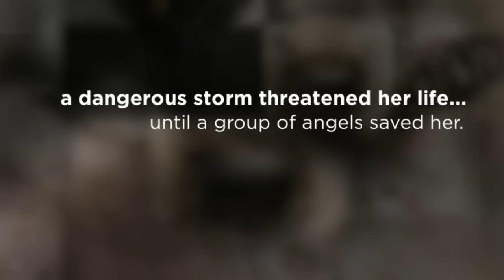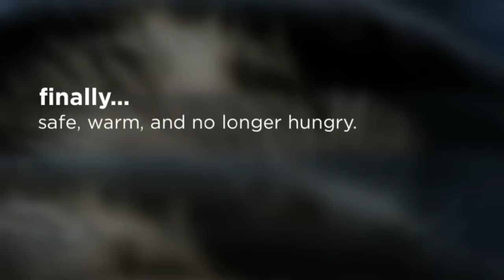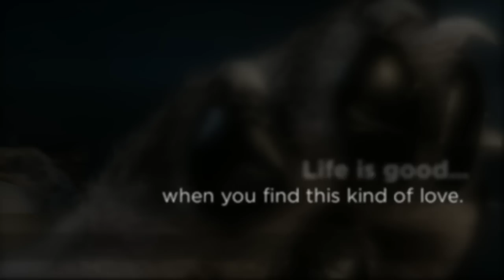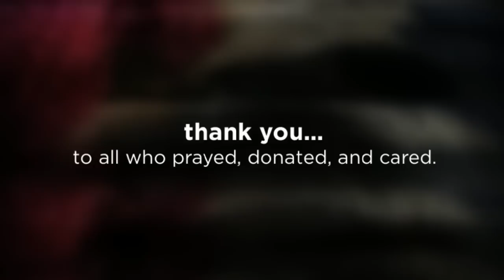This kind of love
This is the kind of love Mama and her nine Blue Heeler puppies deserved after being rescued on the eve of a dangerous winter storm in Oklahoma.